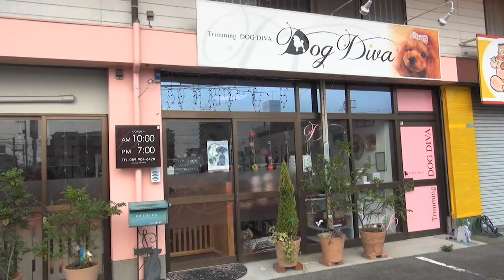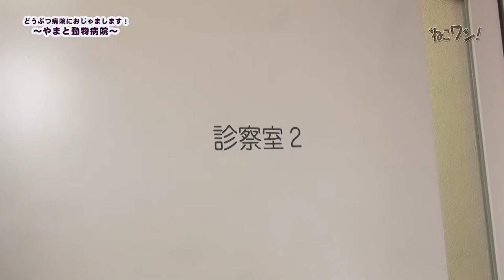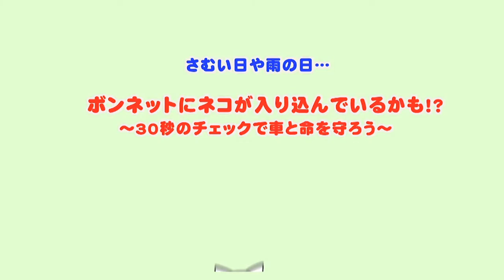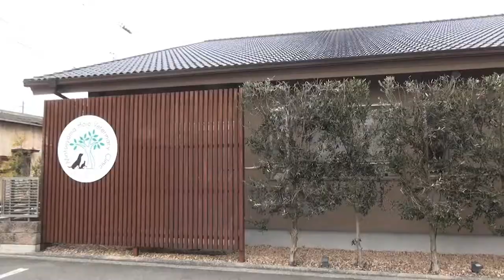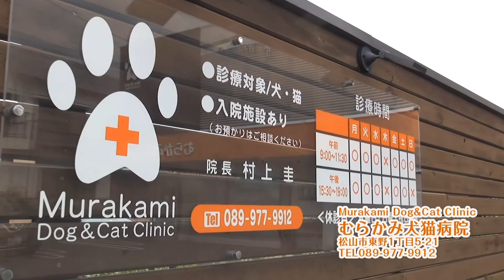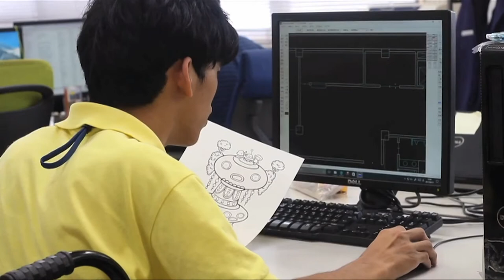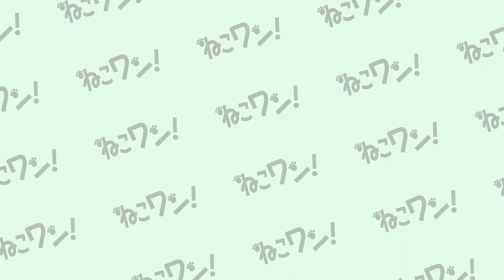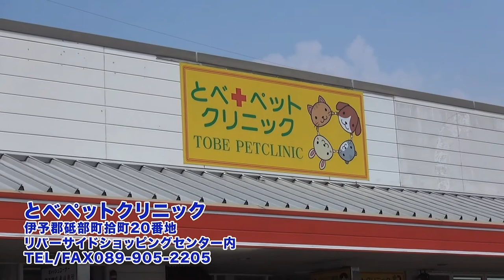【密着】やまと動物病院の大和洋介獣医師が柴犬にゃーちゃんの診察！質問コーナーも！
獣医師歴15年のやまと動物病院・大和洋介獣医師が柴犬「にゃー」ちゃんを診察！肝臓の病気の発見法、血液検査の実際とは！？
後半は、なんでも質問に答えます！！質疑応答コーナー！

愛媛CATVたうんチャンネル、愛南たうんチャンネルほかで２０２１年７月にリピート放送！